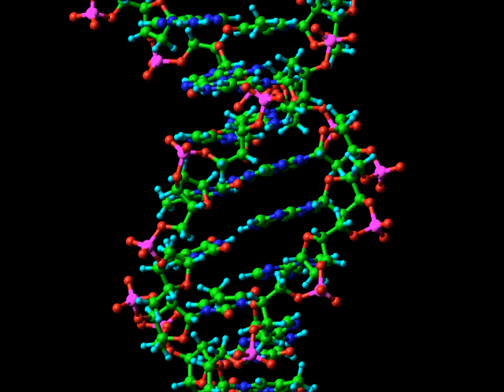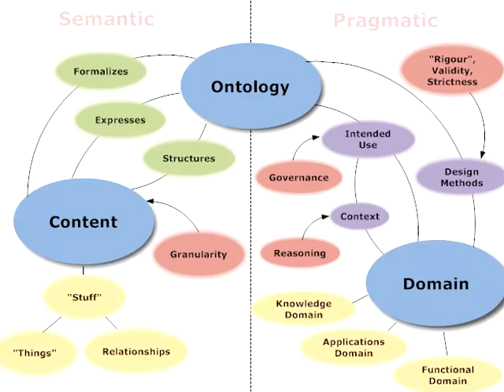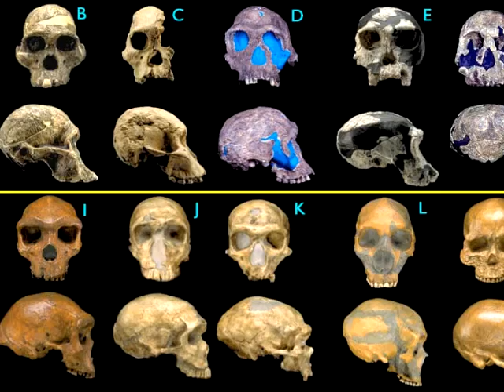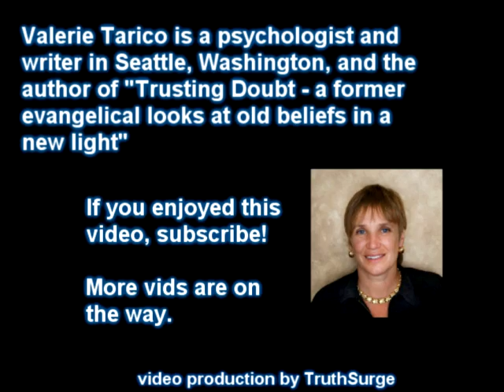Why the Biblical God is So Human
God's Emotions 1.
The idea that God has emotions seems so natural that most people who believe in gods never question it.  The God of the Bible gets angry, has regrets, gets lonely, loves, has loyalties, is jealous, feels compassion, and is vindictive.  In the incarnation of Jesus, he also is afraid and weeps.  For a psychology nerd like me that is fascinating . . (Transcripts for this series can be found as a series of blogposts

Narration by Valerie Tarico
Video production by TruthSurge